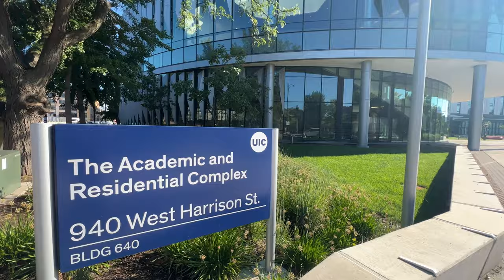UIC Move-In 2022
Welcome home! Interim Chancellor Javier Reyes, UIC mascot Sparky and the Flames community help students begin their journey at UIC.